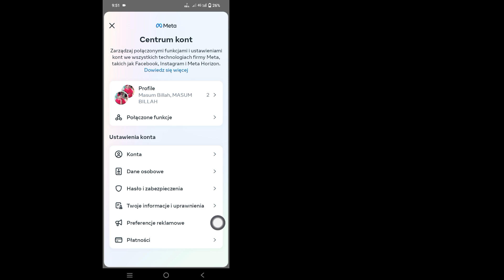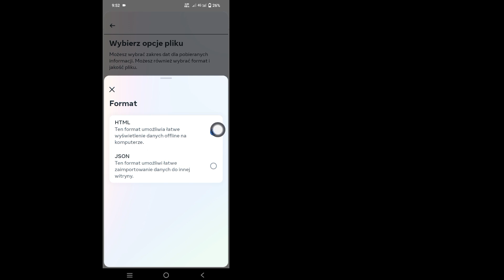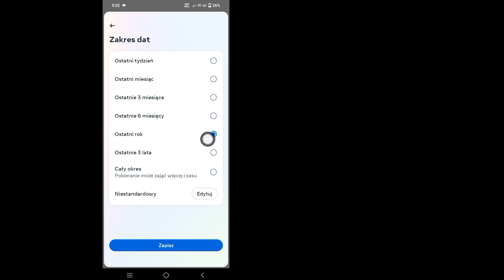Jak odzyskać usunięte wiadomości w programie Messenger (aktualizacja 2023)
Jak odzyskać usunięte wiadomości w programie Messenger (aktualizacja 2023) |  Odzyskaj usunięte wiadomości z Facebooka.

  W tym filmie pokażę, jak odzyskać usunięte wiadomości w programie Messenger (aktualizacja 2023) |  Odzyskaj usunięte wiadomości z Facebooka.  Jeśli chcesz odzyskać usunięte wiadomości w programie Messenger (aktualizacja 2023) |  Odzyskaj usunięte wiadomości z Facebooka.  oglądaj wideo do końca.  To bardzo prosty i łatwy proces.

  Jeśli spodobał Ci się ten film, proszę o subskrypcję mojego kanału.